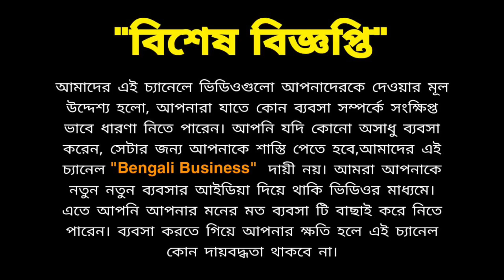ডিমের ট্রে তৈরি ব্যবসা | paper egg tray making | low investment business | Bengali business 2023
ডিমের ট্রে তৈরি ব্যবসা | paper egg tray making | low investment business | Bengali business idea

Egg Tray Making Use Waste Paper,egg tray
waste paper try
Egg Tray business plan
Egg Tray business Egg Tray in india
Egg Tray process
Egg Tray business in Bangladesh Egg Tray business ideas
How to Start a Egg Tray Business
plastic Egg Tray
Egg Tray Business
ডিমের ট্রে

How to making
paper egg tray
start new business
How to making paper egg tray
making paper egg tray business
tray making machine
pape egg tray making machine,pape egg tray making video
making video